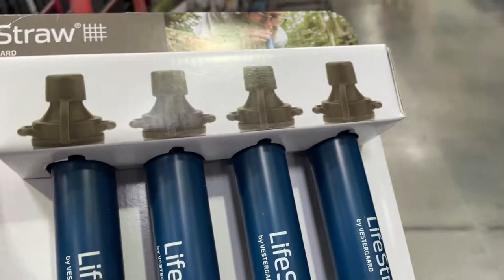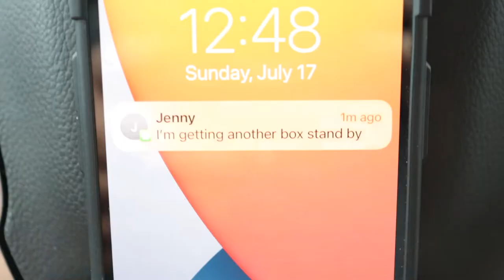Gardens, Costco, Superstore Sunday Vlog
Today's video is about a garden update and the fact that we really do use Superstores Flash Food App and we fight the Sunday crowds at Costco.

Send Mail To:
Larry Johnson